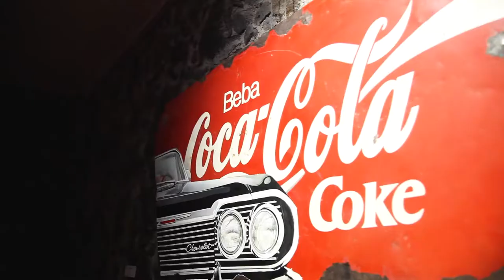Inauguración Phe Gallery - Phe 2018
La muestra Phe Gallery del programa de actividades culturales de Phe Festival adelanta la celebración de este encuentro con la música y las tendencias que en 2018 cumple su tercera edición en Puerto de la Cruz.

Comisariada por Alex Leto y The C Project, incorpora obras de 18 artsitas emergentes de Canarias: Iker Muro, Saúl Ramos, Daniel González, Elvira Piedra Vera, Jenifer Doann, Rima Čiplytė, Nebras Turdidae, Rubén Añón, Diego Izquierdo, Roberto Rodríguez, Federico García Trujillo, Rafael Expósito, Daniel de la Guardia, Lucia Pitters, Oscar Latuag, Iván Alonso, El viajero del Faro y Francesco Visone.